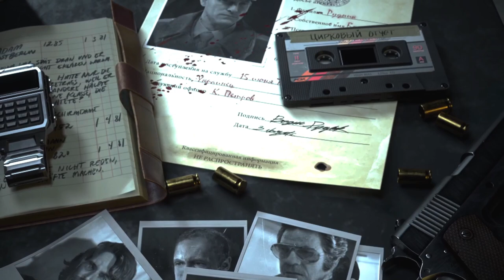Call of Duty Black Ops Cold war Campaign Mission Operation Red Circus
Operation Red Circus - Mission Briefing for Call of Duty: Black Ops Cold War

In Operation Red Circus, an optional side mission in Call of Duty: Black Ops Cold War, Soviet Major Vadim Rudnik is revealed to be assisting Perseus in planting sleeper agents within European governments. Your team is tasked with identifying and eliminating Rudnik before his plan can destabilize key nations. This covert operation demands precision and careful intel gathering as you hunt down one of Perseus' key operatives in Europe.

Can you stop Rudnik and dismantle the Red Circus before it’s too late?